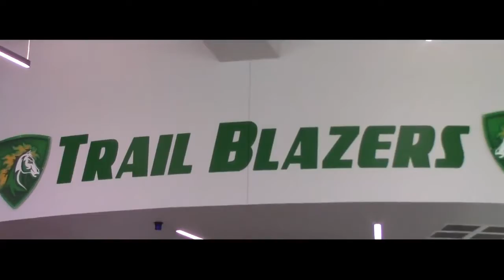Vanguard TV - 09/13/2021